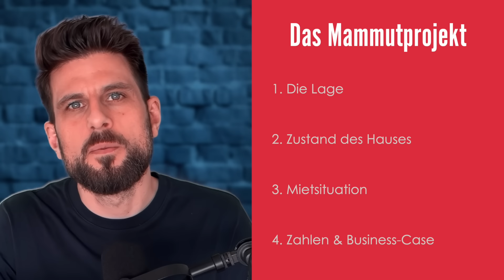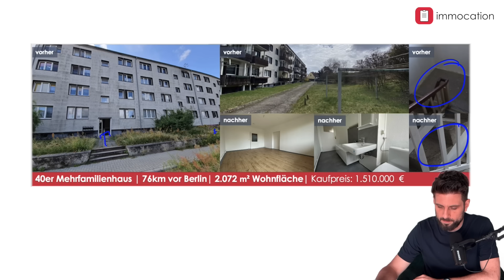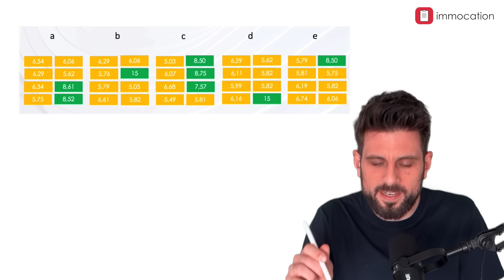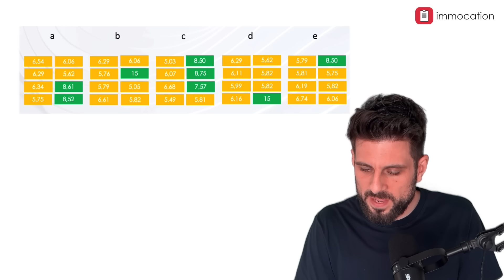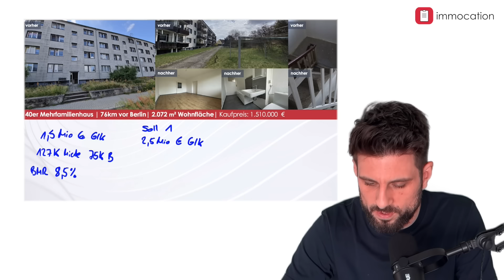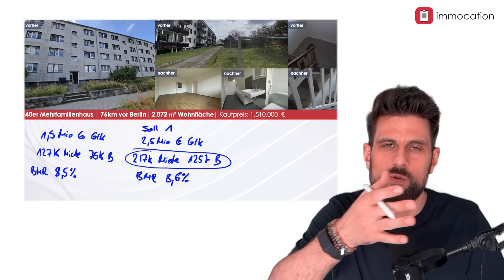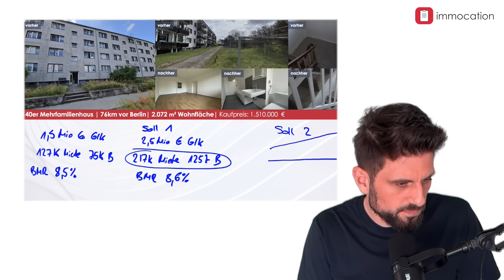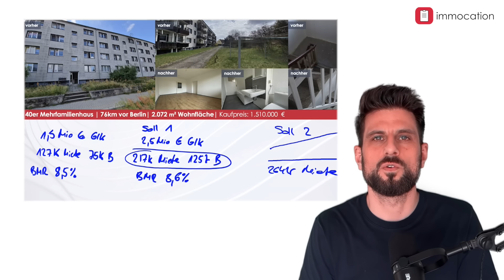Unser Mammutprojekt: 40 Wohnungen auf einen Schlag. Macht der Deal Sinn?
Ein wahres Mammutprojekt für Marco, Stefan,Bodo & Martin. Ein großes Haus mit einiges Investitionen, aber auch Zukunft. Das war zumindest der Plan. Wie hat sich dieser nach Kauf verändert? In dieser Folge zeigt euch Marco, wo das Haus liegt, was für ein Zustand es bei Kauf hatte und wie sich die Zahlen mit der Zeit verändern. Anhand einer Bierdeckelrechnung lässt sich hier einiges bereits ablesen. Wo sie heute mit dem Haus, aber im Hinblick auf die Zahlen, stehen, das erfahrt ihr in dieser Folge.

00:44 Wer hat gekauft?
01:54 Die Lage
03:28 Zustand des Hauses
05:28 Mietsituation
07:43 Zahlen & Business Case

✔️ IMMOCATION FINDEST DU AUCH HIER